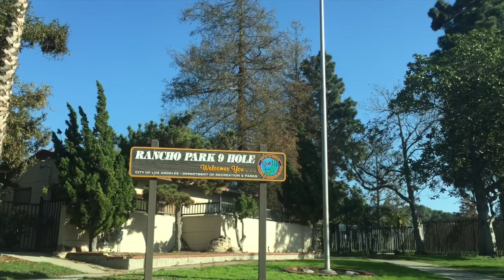Tour de Beverlywood and Cheviot Hills California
Driving through Beverlywood and Cheviot Hills on January 16, 2017. This video captures the area where I grew up, passing by many of my childhood friends' homes during this 20 minute cruise. I tagged a few locations in the video. Comment with time stamp if you see something you recognize. Enjoy the ride.